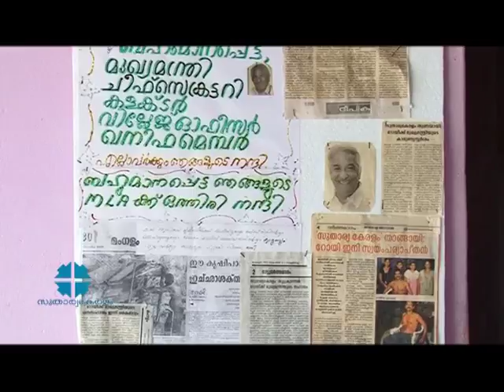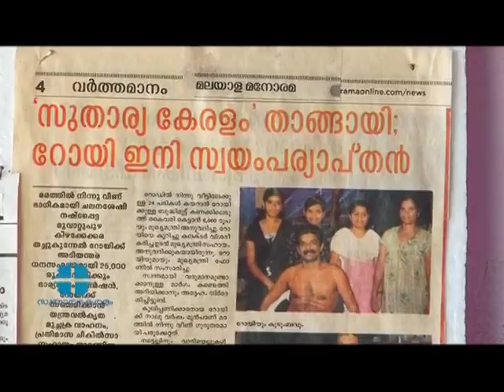Pension and treatment assistance for Roy | Sutharya Keralam